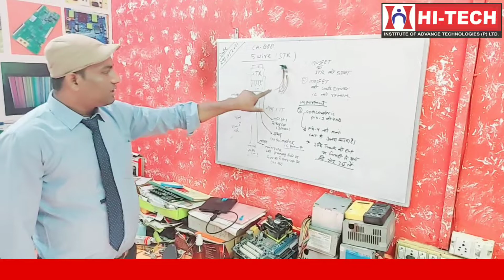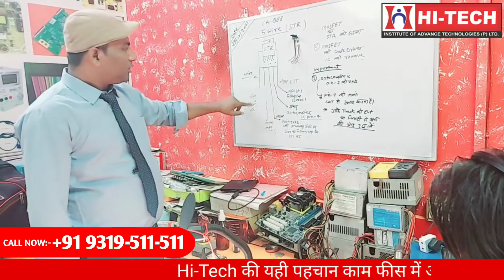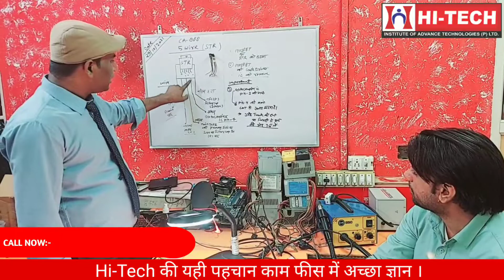How to install CA-888 Modules - STR in LCD, LED OR Smart TV Power Supply PART 01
Hi tech institute आगरा के छात्र आज बड़े बड़े शहरों में mobile ओर laptop of companies में engineering के पद पर कार्य कर रहे हैं।

Mobile repairing course in Agra
Laptop repairing course in Agra
Computer hardware course in Agra
Advance mobile eMMC course in Agra
Ic chip level programming or repairing course in Agra
Digital marketing institute Agra
Smart TV Repairing Course in Agra
Follow Us- Hi-Tech Institute Agra